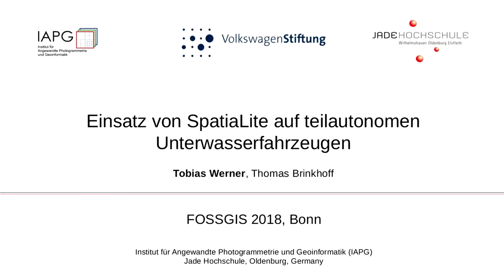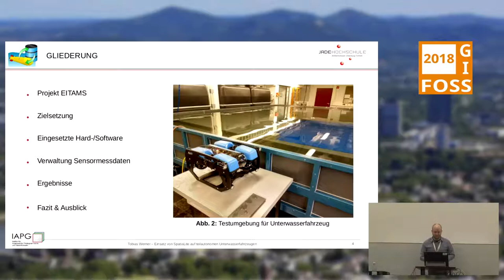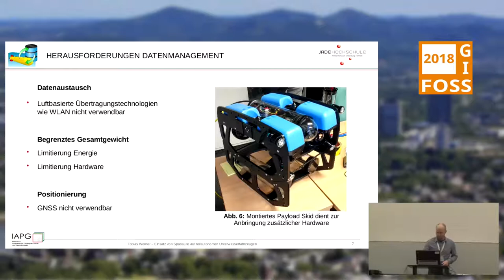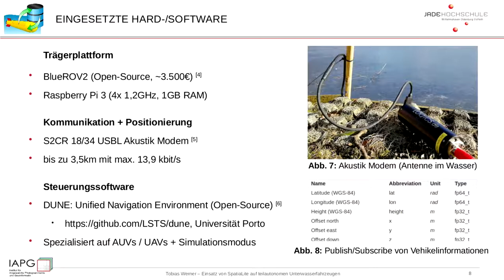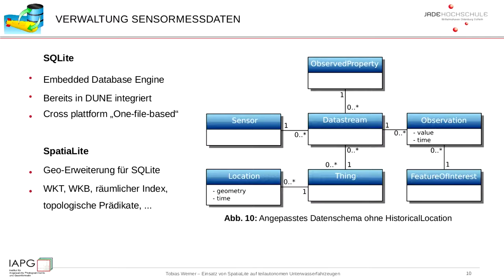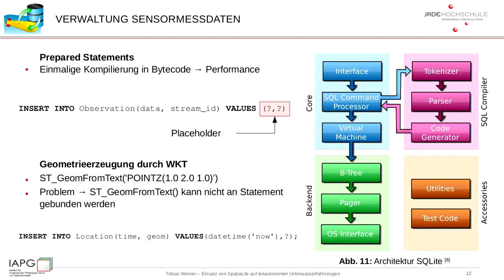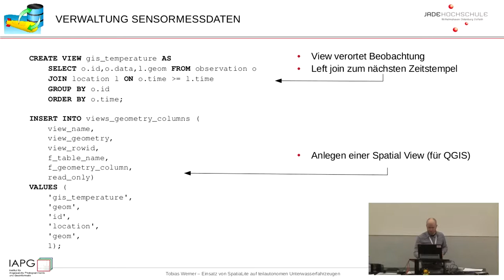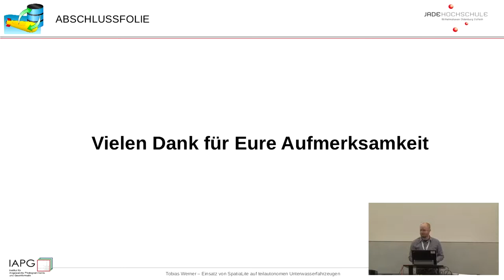2018 - Einsatz von SpatiaLite auf teilautonomen Unterwasserfahrzeugen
Unterwasserfahrzeuge unterstützen zunehmend Inspektions- und Forschungsarbeiten in Gewässern. Dabei verfügen sie nur über eingeschränkte Möglichkeiten zur Datenübertragung. Dieser Vortrag befasst sich mit der Speicherung, Verwaltung und Organisation von Beobachtungsdaten nach raumzeitlichen Kriterien auf teilautonomen Unterwasservehikeln. Kernelemente stellen SpatiaLite und OGCs SensorThings API dar.

Die Durchführung von Aufgaben unter Wasser erfolgt zunehmend durch teilautonome Unterwasserfahrzeuge. Sie unterstützen sowohl die automatisierte Inspektion von technischen Anlagen als auch die Erhebung forschungsrelevanter Informationen in Gewässern. Dabei erzwingt eine eingeschränkte Datenübertragung unter Wasser die vorübergehende Speicherung, Verwaltung und Bereitstellung von Beobachtungsdaten durch das Vehikel. Eine Organisation der erhobenen Daten nach Raum und Zeit ist erforderlich und stellt die zumeist leistungsbeschränkte Hardwareplattform vor ein Hindernis. Als Teil des Forschungsprojekts EITAMS (Entwicklung innovativer Technologien für autonome maritime Systeme) beschäftigt sich dieser Beitrag mit der Umsetzung eines Geodatenmanagementsystems für Unterwasserfahrzeuge mithilfe von Open Source GIS-Software. Kernkomponente des Systems stellt die Datenbank-Engine SQLite in Kombination mit SpatiaLite dar. Das dabei eingesetzte relationale Schema wird durch den kürzlich veröffentlichten OGC-Standard “SensorThings API” definiert und führt eine spatio-temporale Organisationsstruktur ein. Die Persistierung heterogener Sensordaten nutzt dabei das dynamische Typensystem von SQLite und erlaubt somit die Verwaltung von Beobachtungen unterschiedlichen Datentyps in einem Attribut. Um Sensordaten in hohen Frequenzen einfügen zu können, werden vorkompilierte SQL-Direktiven auf Basis von Geometrie-BLOBs eingesetzt.

Tobias Werner